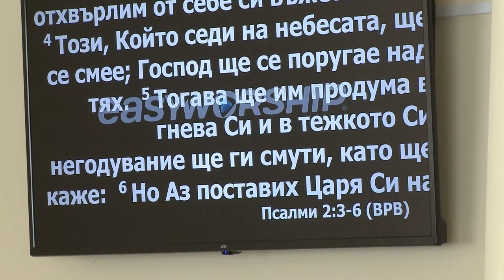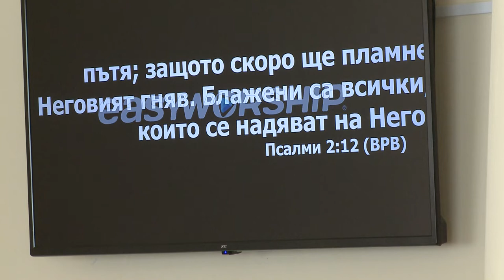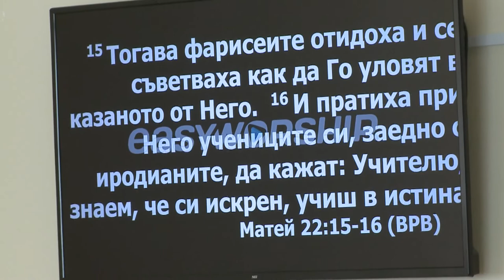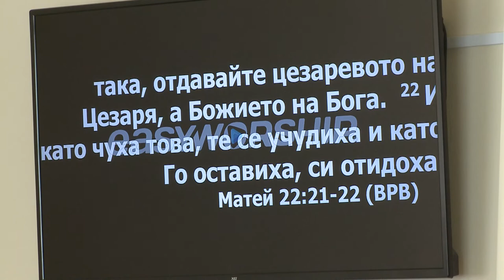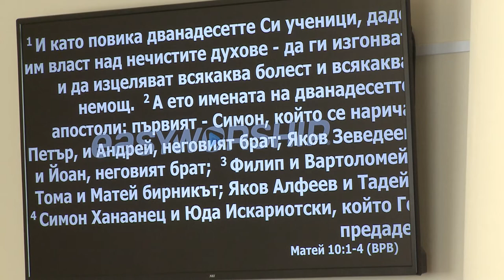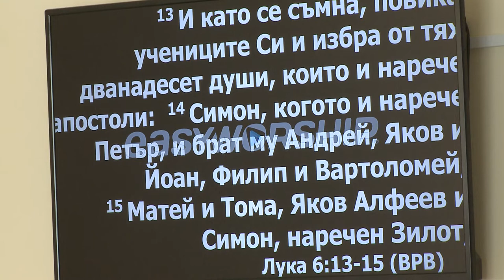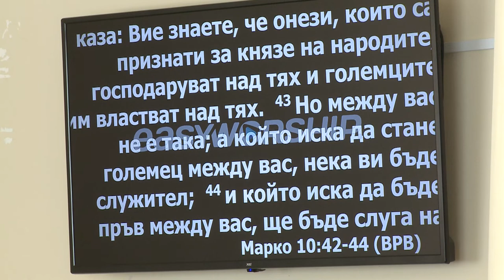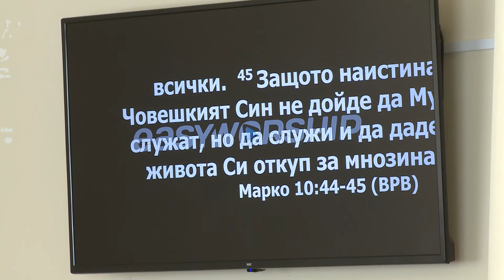Иисус вне политики этого мира. Проповедует пастор Геннадий Ни